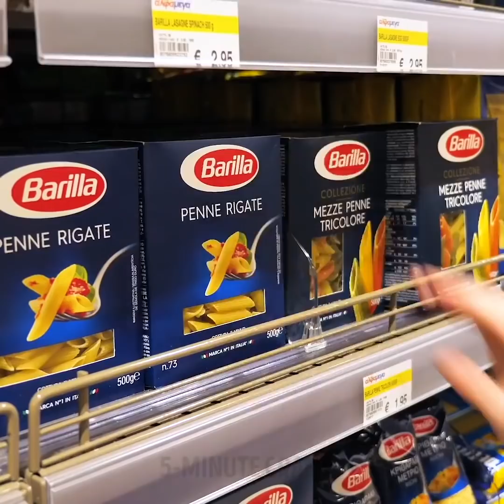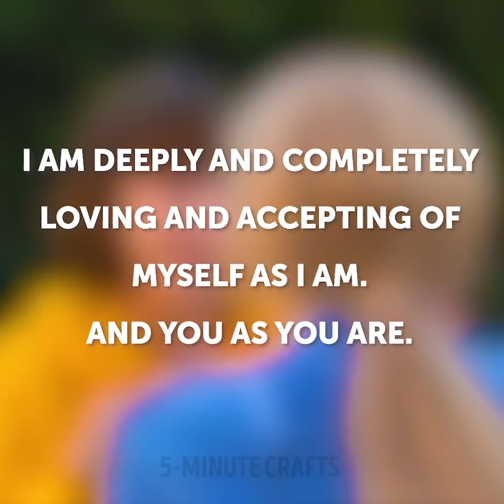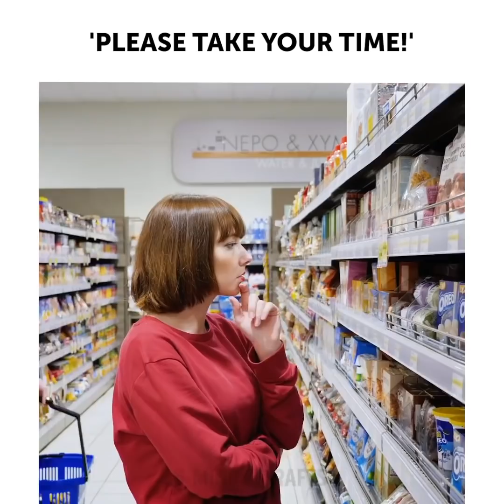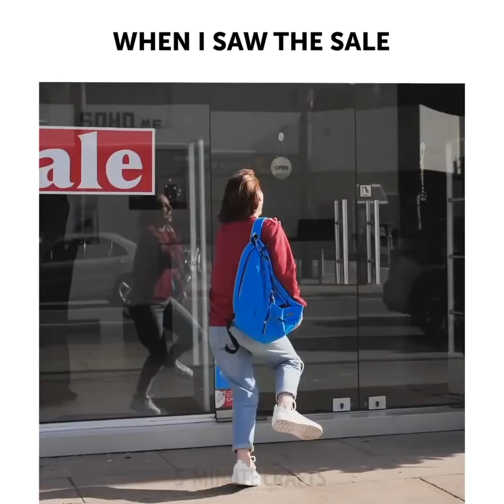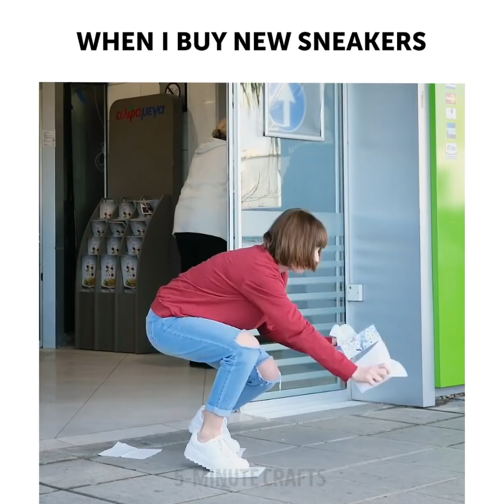IT`S ALL ABOUT YOUR NEIGHBORS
TIMESTAMPS:
01:25 Chatty neighbor
01:57 Stalker
02:45 Suspicious person
02:59 Ideal neighbor
03:13 Two types of girls